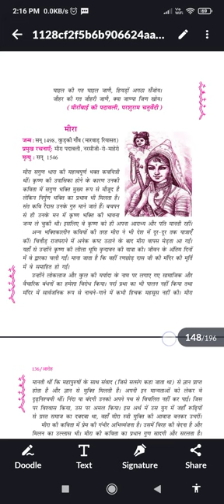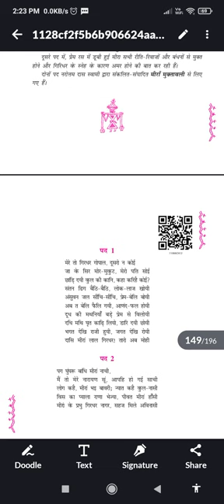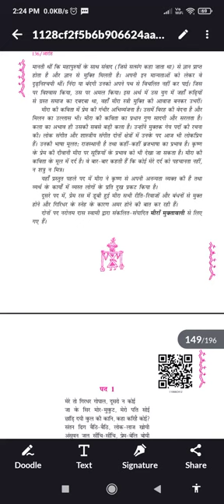class 11th Hindi Shri Mira ji dwara pad 1 and 2 NCERT CBSE CHAP 2 KAVY